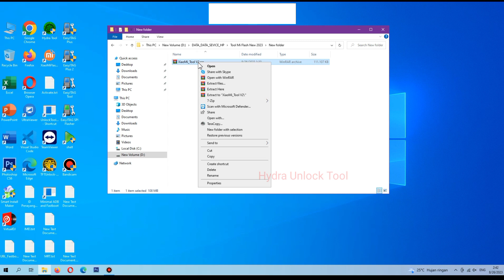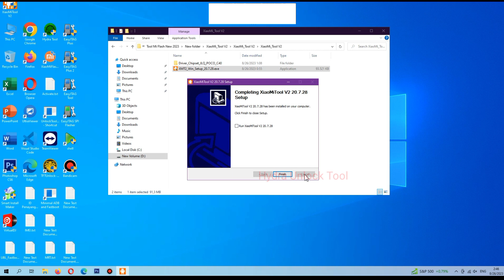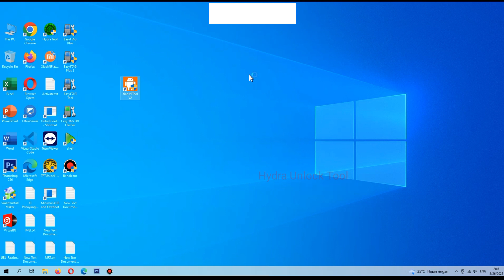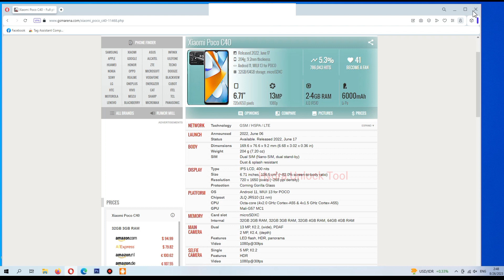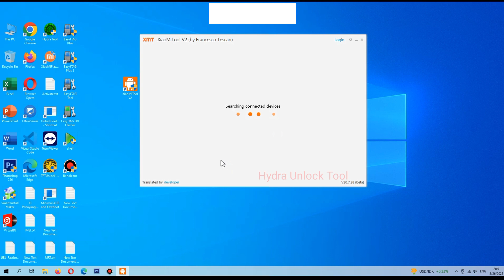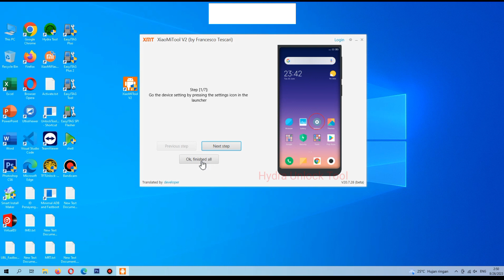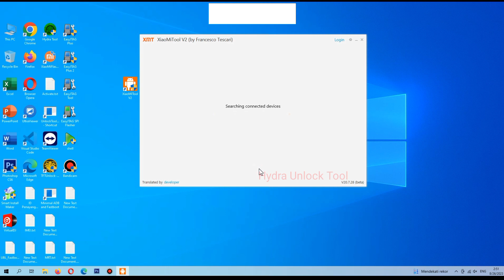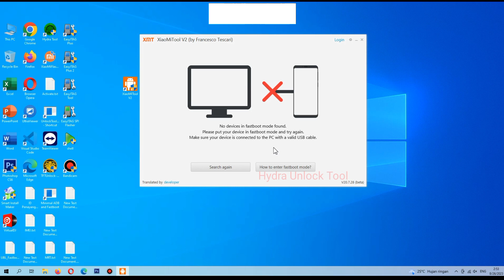XIAOMI TOOL V2 FIX ALL XIAOMI BRICKED No Need Flash SUPPORT POCO C40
Fix Xiaomi Hardbrick
Tanpa perlu Flash Rom

Xiaomitool,
Xiaomi,